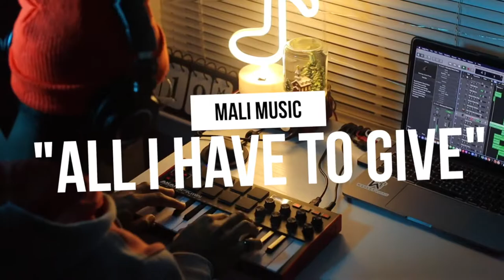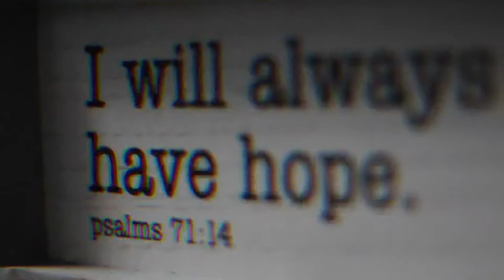Mali Music “All I Have To Give” (Violin + Synth Cover) By Wesley Morris